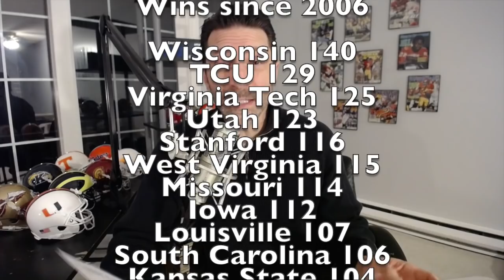THE TRUTH about Miami Hurricanes Football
GET MY WEEKLY PREDICTIONS & EXCLUSIVE LIVESTREAMS by request

Support SamStrong. Get 100% added to your betting account balance.

Do you know Miami Football? Test your stats knowledge and fantasy skills at play.miamimoneyball.com